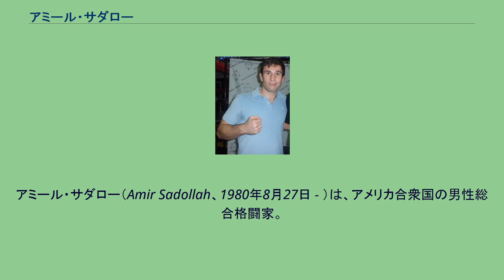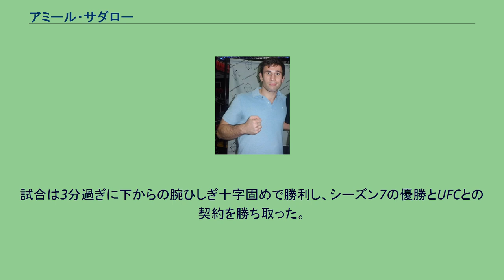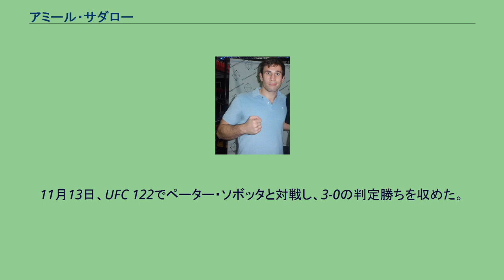アミール・サダロー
アミール・サダロー（Amir Sadollah、1980年8月27日 - ）は、アメリカ合衆国の男性総合格闘家。
ニューヨーク州ブルックリン出身。
スローダウン・トレーニング・センター所属。
TUF 7優勝。
アミール・サドラーとも表記される。
プロ総合格闘技の経験はなかったもののUFCのリアリティ番組「The Ultimate Fighter」のシーズン7に参加する。
スティーブ・バーンズに勝利し番組参加を決め、フォレスト・グリフィン率いるチーム・フォレストに2位で指名される。
1回戦はジェラルド・ハリスと対戦し、ハリスのレスリングテクニックに苦しむものの2RにパウンドをまとめてTKO勝ちを収める。
2回戦はマット・ブラウンに三角絞めでタップを奪う。
準決勝では優勝候補のCB・ダラウェイと対戦、相手の優勢のまま試合は進んだが、最後に腕ひしぎ十字固めを極め逆転勝利を飾る。
6月21日の決勝ではジェシー・テイラーと対戦予定であったが、テイラーが不祥事を起こし失格となり、敗者復活戦に勝利したダラウェイと再戦の運びとなった。
試合は3分過ぎに下からの腕ひしぎ十字固めで勝利し、シーズン7の優勝とUFCとの契約を勝ち取った。
UFC参戦後は階級をウェルター級へ転向。
2009年8月8日、TUF後のUFC初参戦となったUFC 101でジョニー・ヘンドリックスと対戦し、開始29秒アッパーの連打を浴び、TKO負けを喫した。
11月21日、UFC 106でフィル・バローニと対戦し、打撃で試合を優勢に進め3-0の判定勝ちを収めた。
2010年1月11日、UFC Fight Night: Maynard vs. Diazでブラッド・ブラックバーンと対戦し、3-0の判定勝ち。
5月29日、UFC 114でキム・ドンヒョンと対戦し、0-3の判定負け。
11月13日、UFC 122でペーター・ソボッタと対戦し、3-0の判定勝ちを収めた。
2014年9月20日 UFC Fight Night: Hunt vs. Nelsonで秋山成勲と対戦し、0-3の判定負け。
2連敗となりUFCからリリースされた。